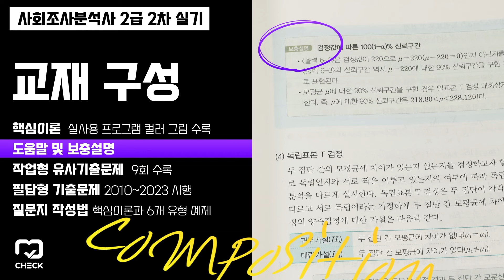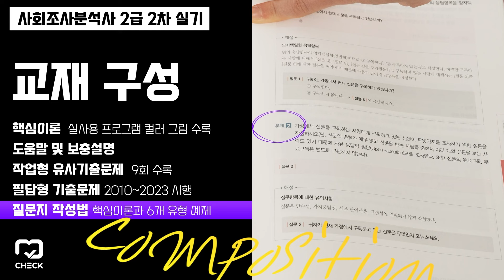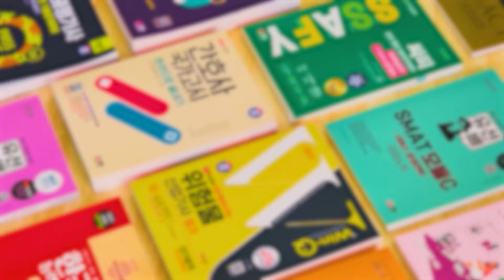시대 책(Check)ㅣ2024 SD에듀 사회조사분석사 2급 2차 실기 한권으로 끝내기 | 교재 인강 기출문제 SPSS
[2024 SD에듀 사회조사분석사 2급 2차 실기 한권으로 끝내기]
- 사회조사분석사, 기출문제, 인강, SPSS

오늘 시대책에서는 사회조사분석사 2급 2차 실기 한권으로 끝내기 교재를 소개합니다.
1. 실제 사용되는 프로그램을 이용해 작업 과정을 컬러로 자세히 수록했습니다
2. 시험에 자주 나오는 유형과 분석방법을 위주로 총 9회의 작업형 유사기출문제를 수록했습니다.
3. 2010년에서 2023년 시행된 필답형 기출문제를 수록했습니다.
4. 질문지 작성법의 핵심이론과 6개유형의 예제가 수록돼 있습니다.
5. Yes24 사회조사분석사 부문 판매 1위를 한 교재입니다
6. 부록으로 분포표와 로마자 표기법 또한 수록되어 있습니다.